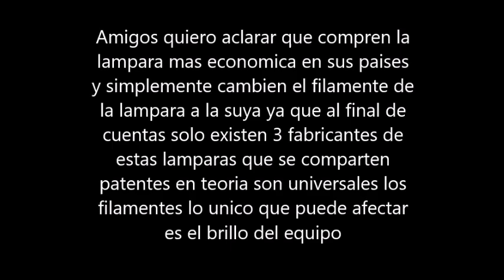Proyector Epson Lampara Universal / El Gran Robo de las Lamparas?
Proyector Epson 705 HD es el que se muestras en este video este proyector usa la lampara ELPL58 la cual muchos modelos la usan y te preguntas por que ? bueno yo te saco de la duda los fabricantes de Las Lamparas Oficiales son: Philips, Osram ,Ushio lo cual le venden sus bulbos quemadores a las distintas marcas de proyectores como infocus , mitsubitshi, optoma , dell, panasonic, epson.

Por lo cual esta modificación sirve para todo los proyectores de toda las marcas ya que al fin de cuenta usan el mismo "lampara" o foco y lo que te venden es un troso de plástico moldeado donde dentro usa el mismo filamento por tanto son universales no dejes que te estafen en ves de pagar $100 pagas $20  y aqui abajo les dejo el link donde comprar los filamentos